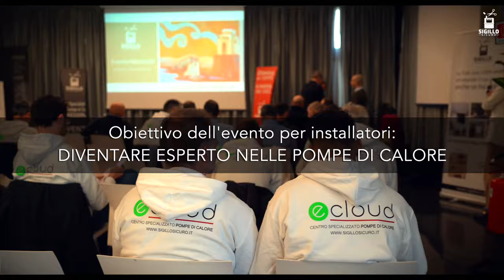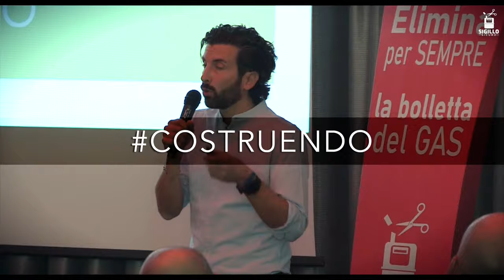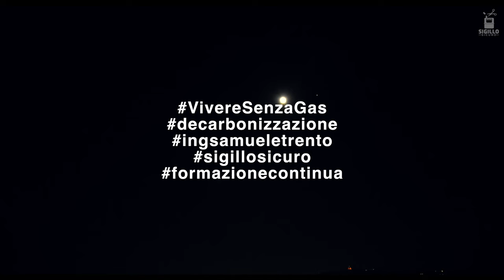Installatori Specializzati nelle Pompe di Calore: evento Sigillo Sicuro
Hai un azienda che realizza impianti idraulici?
Diventa un esperto di Pompe di Calore

➡️ Sei un INSTALLATORE?
Ho preparato una Masterclass riservata per diventare un esperto di Pompe di Calore.

Sei invece un privato?